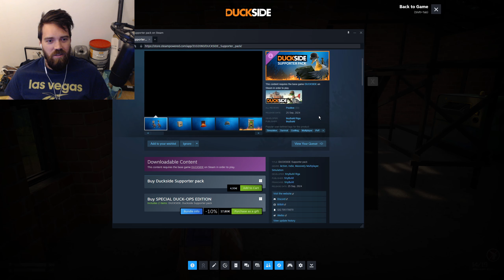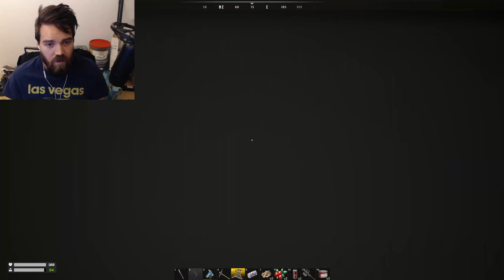Breaking And Entering - Duck Style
We do some casual breaking and entering, fight some chads and just overall prepare for raiding bases in Duckside

Welcome! Dive into the world of epic gaming adventures, from Diablo 4 Vessel of Hatred, Palworld,Baldur’s Gate 3, Deadlock, Warhammer 40,000: Space Marine 2 to Escape From Tarkov, Core Keeper, Snowbreak: Containment Zone, Duckside, Kingdom: Two Crowns, and more! I'm Nhagix, and on this channel, I explore the most intense, strategy-filled games, alongside tips and tricks for game development and design. Whether you're looking for thrilling gameplay, behind-the-scenes game creation insights, or just some gaming fun, you've come to the right place! Don't forget to check out my live streams where we take gaming to the next level!

for non-stop action and real-time gameplay! Whether I'm battling through Warhammer 40K, surviving Escape From Tarkov, or building worlds with game development, I want you there to share the excitement. Come hang out, chat with me, and be part of the Nhagix community! See you live—don't miss it!